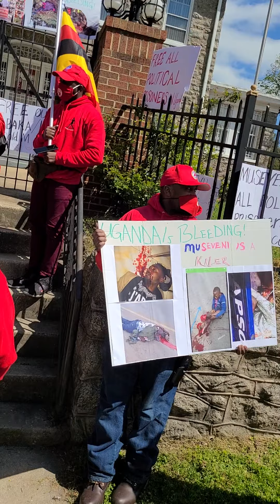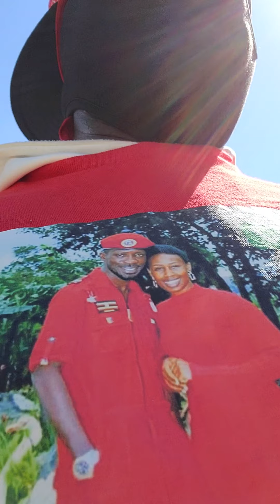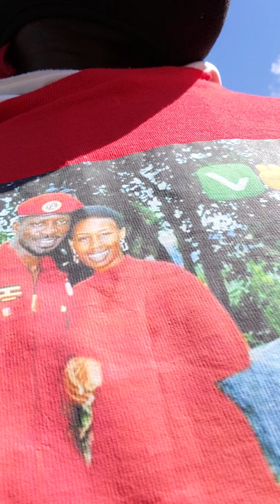our visit to the Ugandan embassy